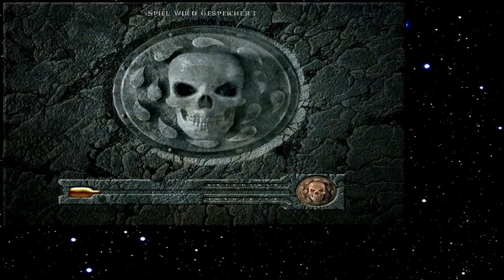Let's Play Baldur's Gate 228 - Mutige Dorfbewohner (Deutsch)